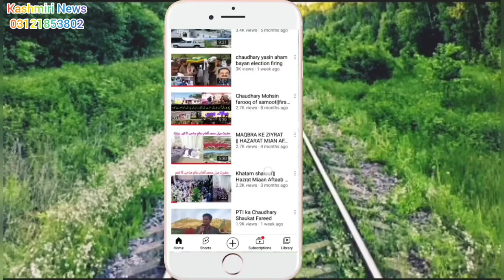Darbar Ali Dullar Sharif Ars mubark 2021